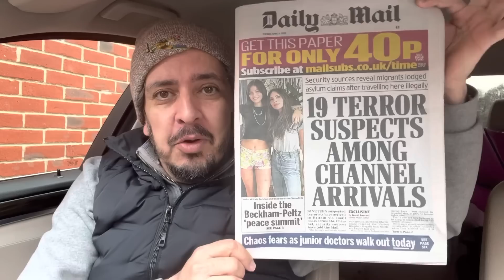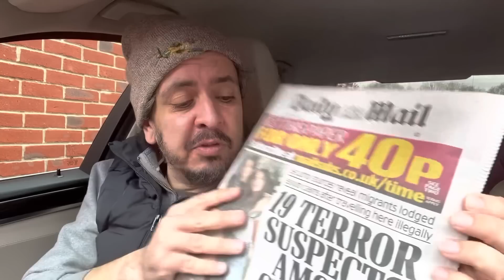La grande passoire